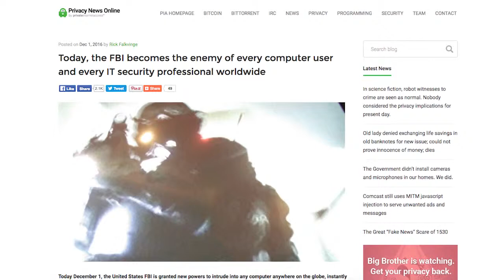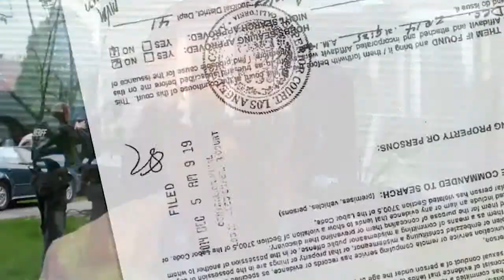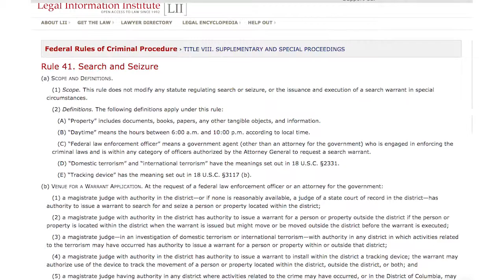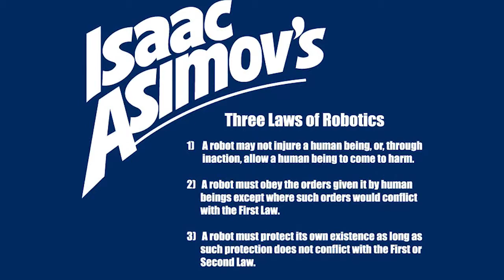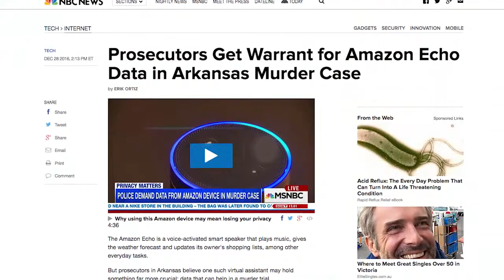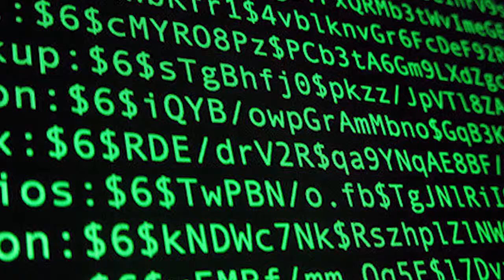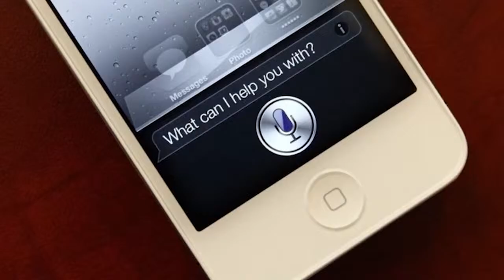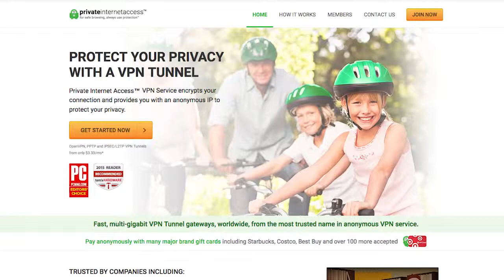the FBI Is Now Officially the Enemy of All Computer Users